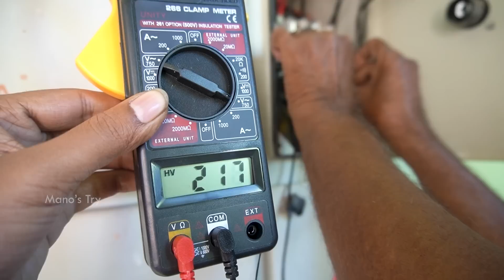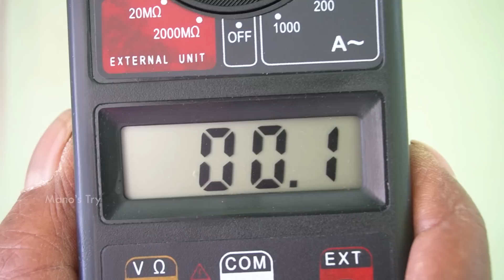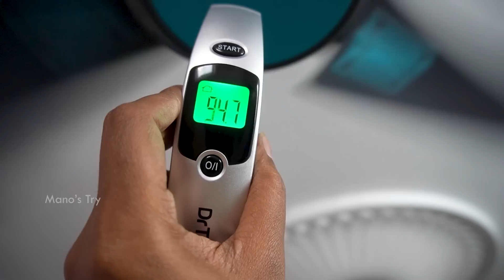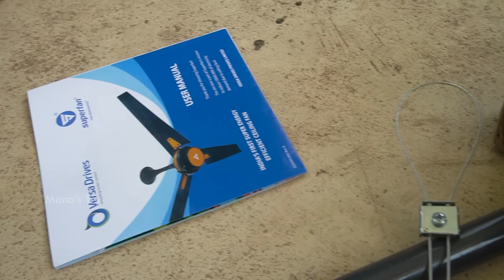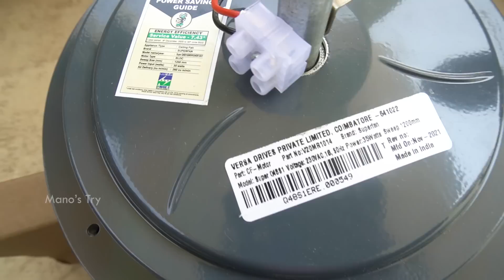இத மாத்துனா EB Bill பாதியா குறையுமா! How To Reduce EB Bill Using Super Fan | Mano's Try Tamil Vlog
In This Video, You are Going to Know How To Reduce & How Much will Decrease in Electricity Bill Using BLDC Fan from SuperFan Brand. Comparison Between BLDC Fan vs Normal Fan from Mano's Try Tamil Vlogs Channel

SUPER FEATURES:
*India's First Energy Efficient Ceiling Fan in India
*Remote Operated
*Consumes 40W
*Speed doesn't vary with Voltage Fluctuations
*Runs 40 Hours per Unit of Electricity
(Savings per year 1400Rs/-)🤑
*Superior Air Delivery
*Green & Eco-Friendly Packing
*Technology: BLDC Technology Motor☢
*BLDC Motor - No Heat Generated ❌🔥
*Runs longer time in Inverter 🏃‍♂️
*High Service Value 💪
*5 Star Rating ⭐⭐⭐⭐⭐
*5 Years Warranty😍